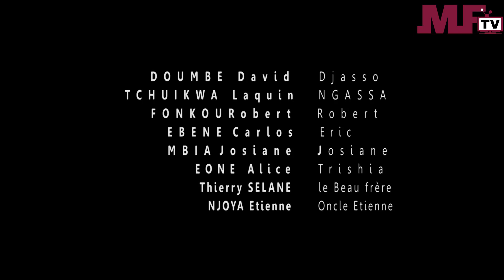L'INDESIRABLE - Episode 1 - Une Serie africaine.